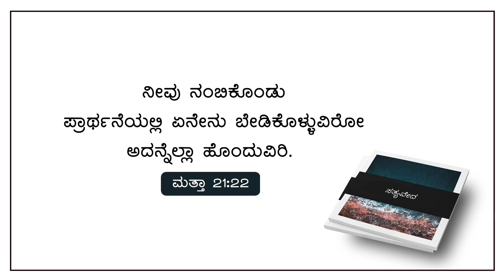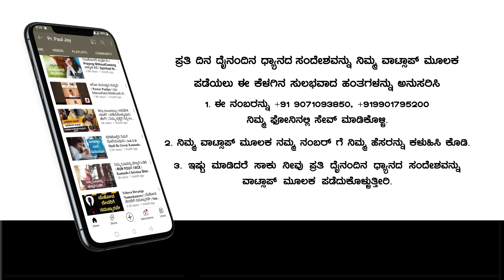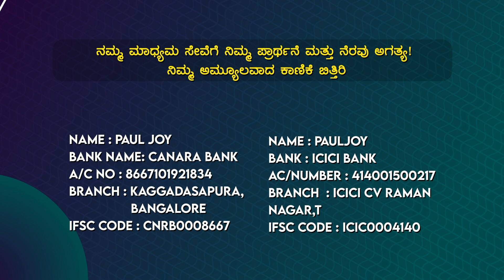Today God's Promise & Daily Devotion ।ನಂಬಿಕೆಯಿಂದ ಬೇಡಿಕೊಳ್ಳಿರಿ ।September 15, 2023 Pastor Paul joy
Bank Name: Canara Bank
Branch : Kaggadasapura Bangalore
A\C Name : PAUL JOY
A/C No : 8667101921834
IFSC Code : CNRB0008667